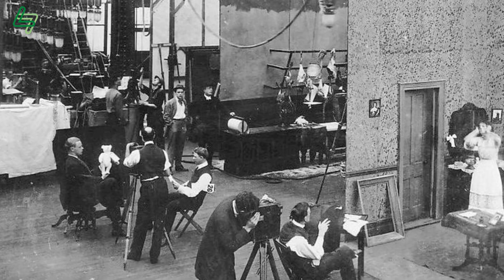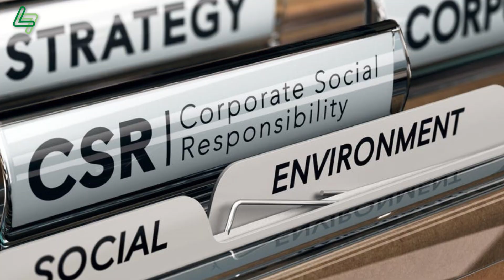Sejarah Asal Mula Hollywood dan Perkembangannya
Jika mendengar kata hollywood apa sih yang terlintas dipikaran kalian? Pasti langsung teringat tentang film2 yang seru dan para aktor dan aktris yang memukau, seperti film animasi, film actions, film agen rahasia, bahkan film horor. Lantas seperti apa sih sejarah perkembangan wollywood?

Sobat History akan selalu membuat video seputar sejarah baik sejarah nasional  maupun sejarah dunia secara menarik dan informatif yang berasal dari berbagai sumber edukasi dan informasi di dalam negeri dan luar negeri yang dipublikasikan kedalam sebuah video media pembelajaran yang mempermudan dalam sharing ilmu pengetahuan.

Sejarah Perfilman Dunia
Inspirasi Film Dunia
Hollywood Menginspirasi Film di Indonesia